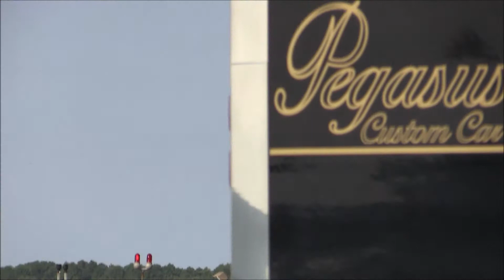US Navy Blue Angels - 2017 NAS Oceana Airshow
2017 NAS Oceana Airshow

Watch as the six demonstration pilots of the United States Navy's Blue Angels take to the skies above NAS Oceana and put on a SPECTACULAR high show performance.